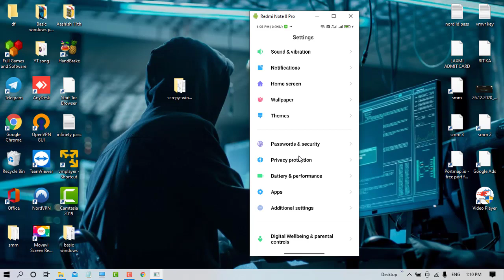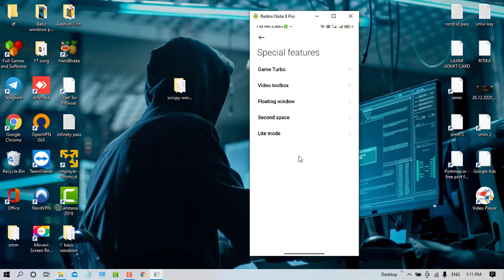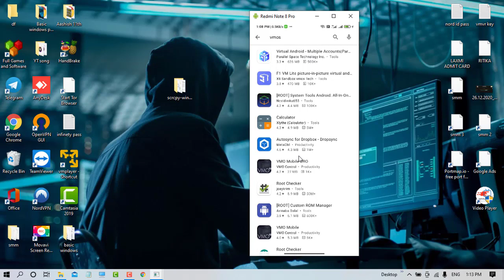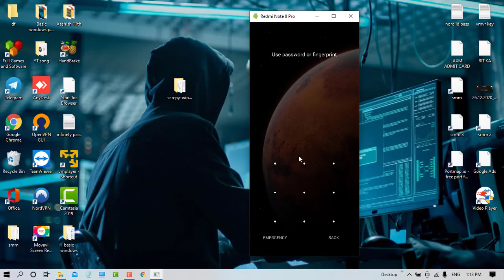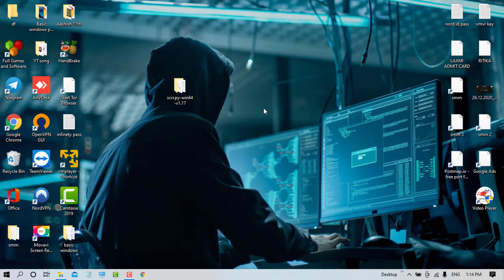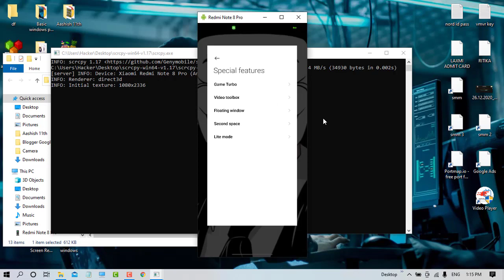How to create a virtual phone in hindi || virtual mobile phone kasa bnaya | use virtual mobile phone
In this video I will teach you how to create a virtual mobile phone. How to create virtual phone in hindi.

Related Queries-
Virtual mobile phone,
Virtual mobile phone in hindi,
Virtual mobile phone in PC,
Virtual mobile phone emulator,
Virtual mobile phone for free,
How to make a mobile phone,
How to create a virtual mobile phone,
How to create virtual phone,
Virtual reality mobile phone,
Virtual mobile phone create,
Use virtual phone,
Use virtual mobile phone,
Virtual mobile phone in android,
Virtual phone in android,
Ek phone ma doo phone,
Mobile Phone kasa banaye,
Virtual machine,
Virtual mobile machine,
Virtual reality,
Virtual computer,
Virtual phone create,
Virtual,